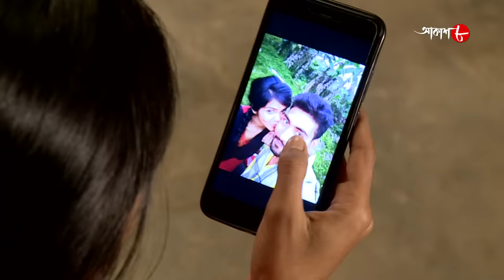দুই বোন | Dui Bon | Bongaon Thana | Police Files | 2021 Bengali Popular Crime Serial | Aakash Aath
Synopsis :-

# Story Name : Dui Bon / Bongaon Thana

# Director : Sushovon Bhandari

✽ Produced by : Rahul Surana

✽ Category : Crime Story

✽ Language : Bengali

✽ Label : Aakash Aath